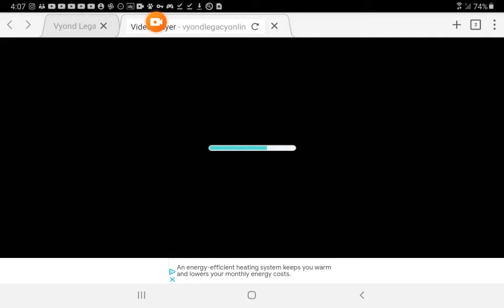Donald trump cries in Russian/grounded